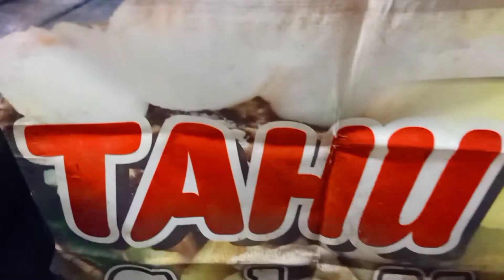KULINER TAHU TEK 86 SURABAYA BARAT